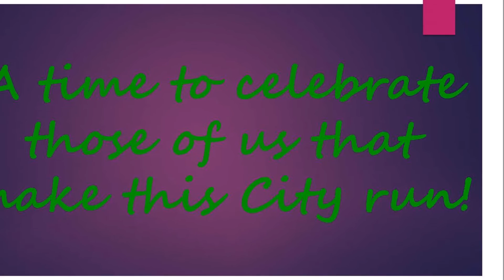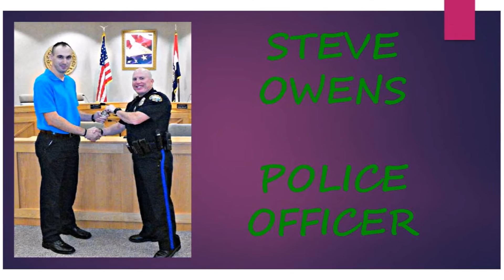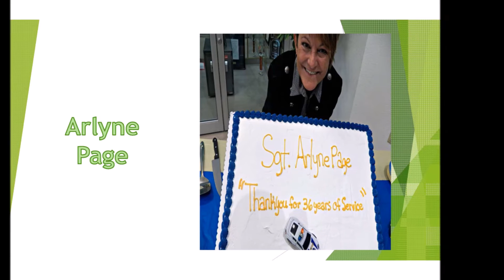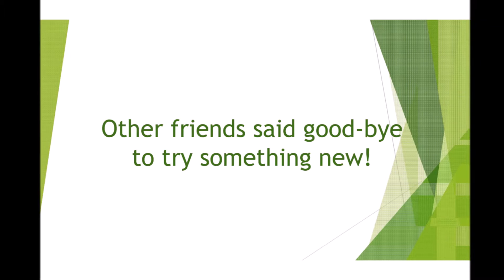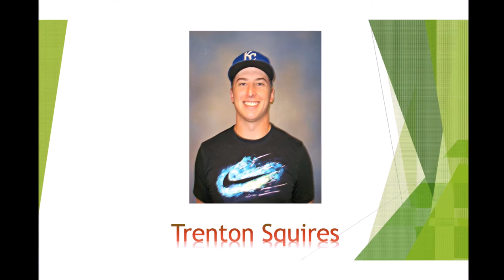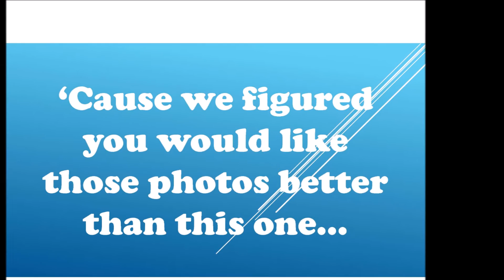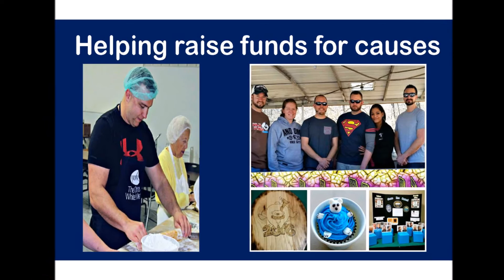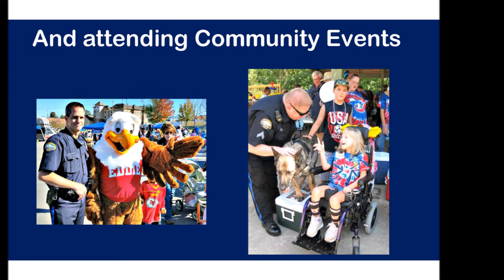Employee Video 2016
Video montage of employees for the past year.